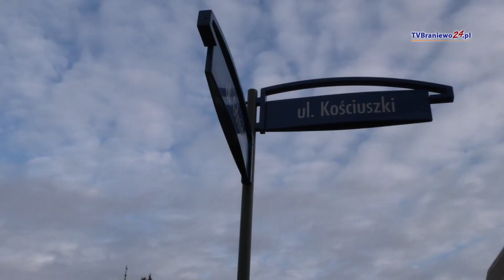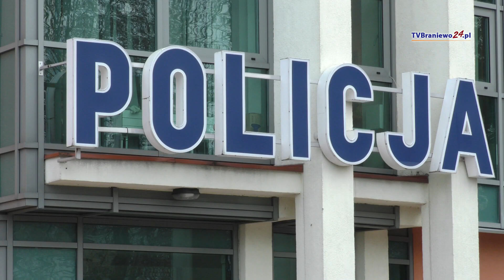72-latka potrącona na pasach. Kobieta weszła na przejście na czerwonym świetle